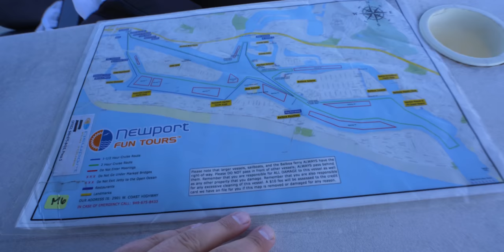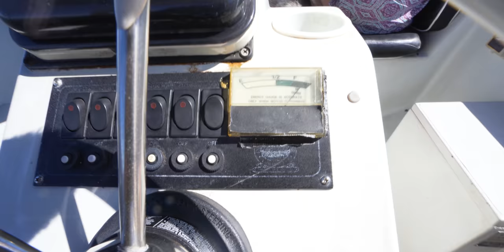I RESCUED A DOG!!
Meet Diesel, my new rescue dog! Also in this episode I go diving wearing a $20,000 Jacob & Co watch, give away a Panzera watch to one of my subscribers and rent a Duffy boat to find Megayachts in Newport Harbor.

MY GEAR:
Main camera